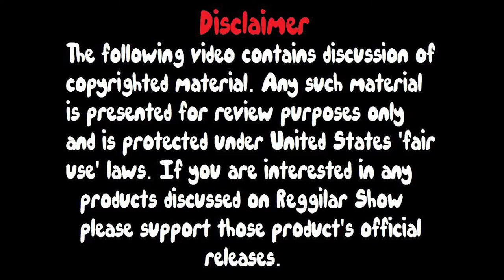Beginner's Guide: Fire Emblem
Is Fire Emblem Awakening the easiest title to pick up and play?

We're emblematically fired up to talk about where a prospective new-comer to the Fire Emblem series should start in this modern day and age of a plethora of easily accessible titles.